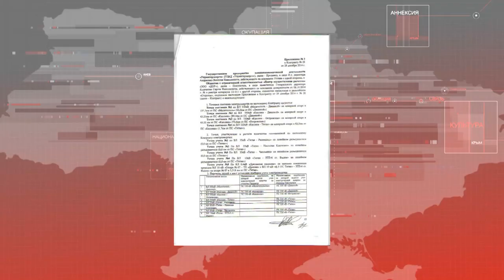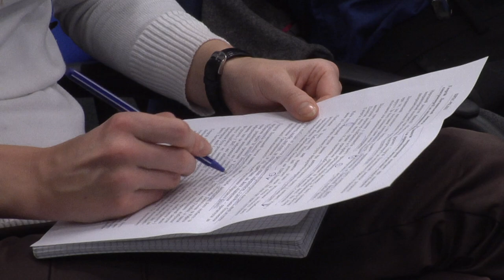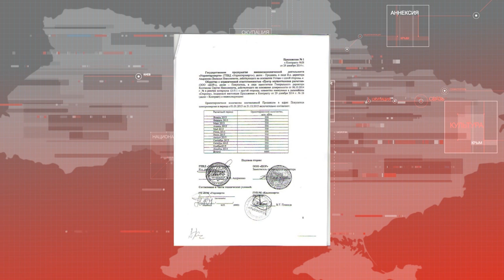Народные депутаты требуют прекращения поставок электроэнергии в Крым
Согласно выводам служебной проверки Кабмина,  договор на поставки электроэнергии в Крым содержит признаки целого ряда преступлений. Подробности - в сюжете службы новостей "Волна" на ЧТРК.

Мы рядом!